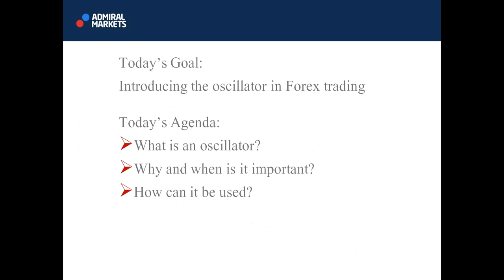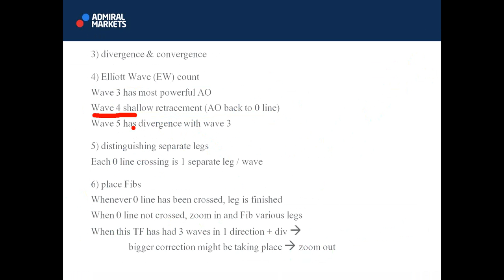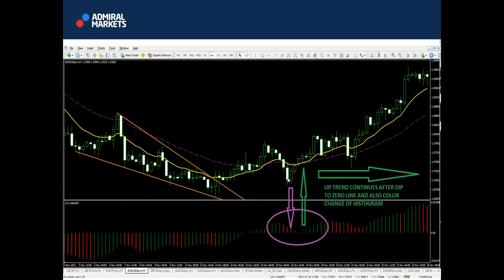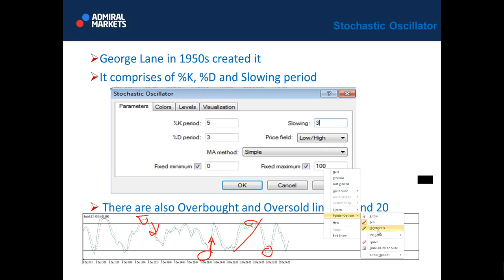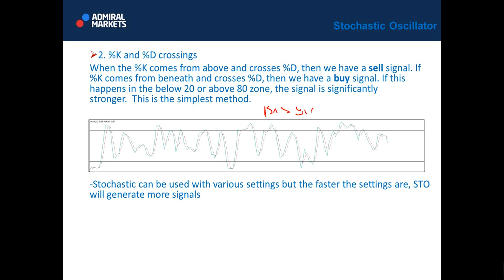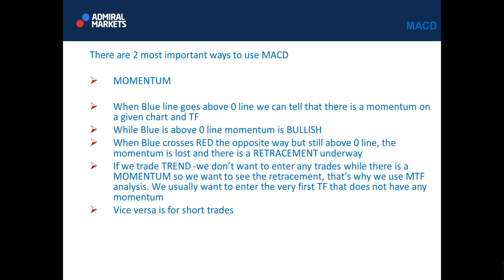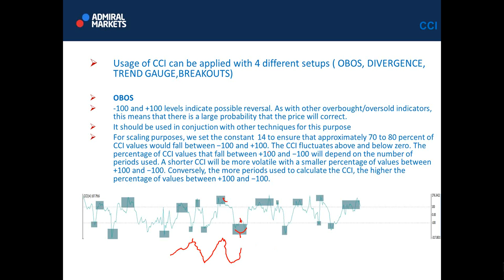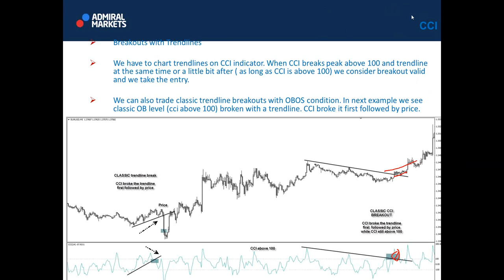Pro Learning Lab: Oscillator exposed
A special guide on how to use oscillators!

Oscillators are great tools but they are often used in the wrong moment or with the incorrect intention. Watch this webinar where Tarantula and Chris dive into the world of Oscillators and explain how to use these great indicators to enhance your profitability.